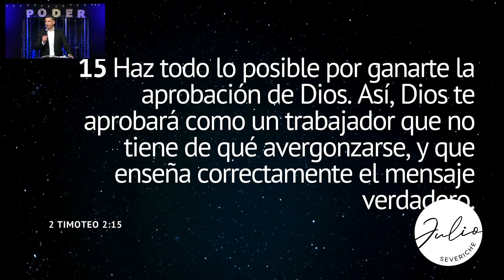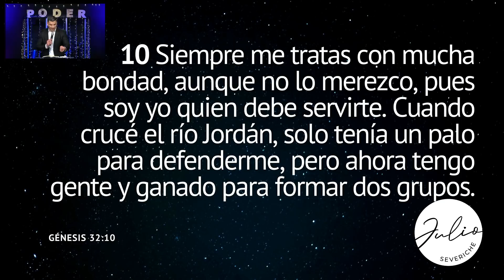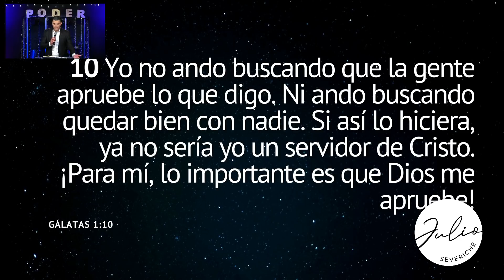Julio Severiche #53 | Como Recibir La Aprobación De Dios | Prédica cristiana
Te invito a recibir y compartir esta palabra que  Dios nos ha entregado.